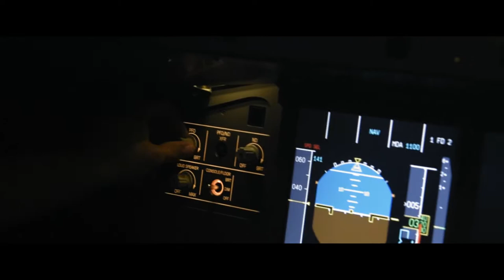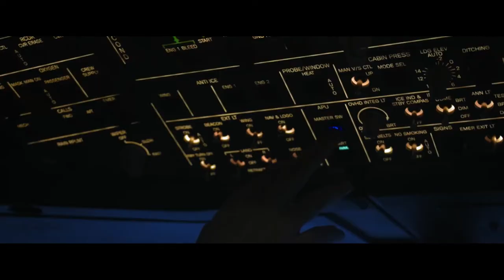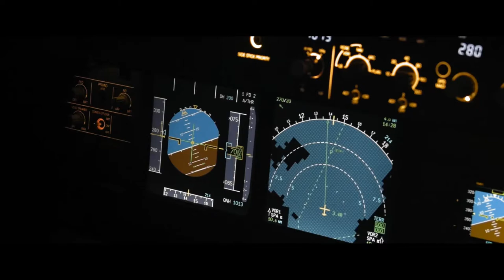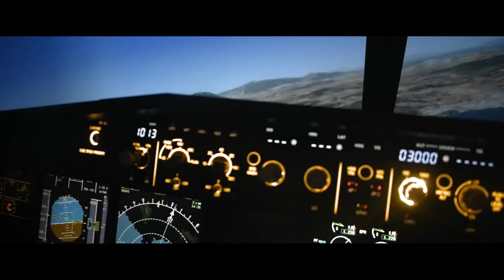Above Everything - Flight Simulator Short Film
2019©
Starring: Manolis Fiagkousakis
Directed by: Manolis Fiagkousakis & Vangelis Tourtounis
filmed by: Vangelis Tourtounis
thanks to : The Pilot Center